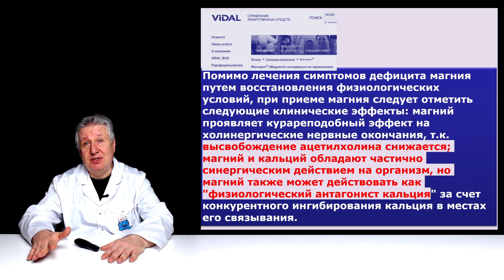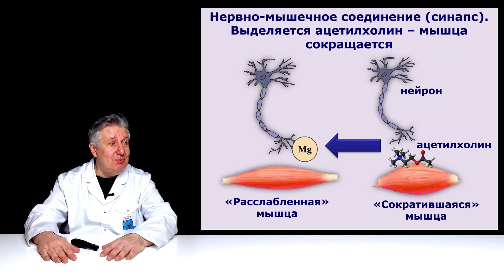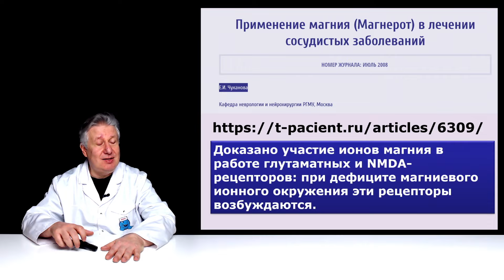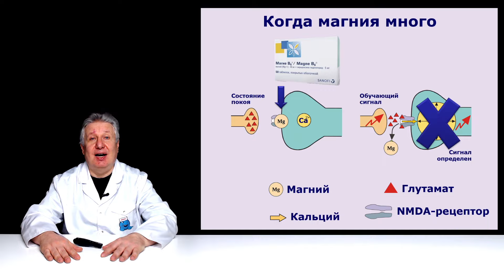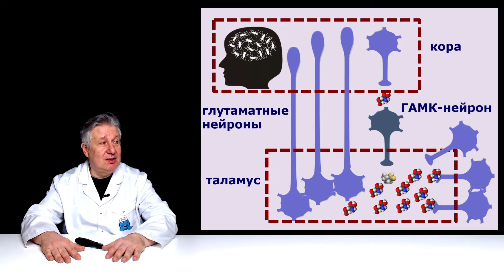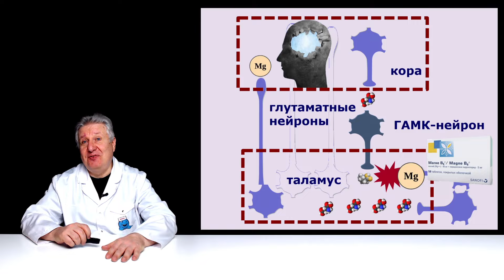Слабость и плохая память. Нужен ли магний?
Продолжаем рассказ о клиническом применении магния. Очень часто его рекомендуют при жалобах на слабость и плохую память. Насколько это оправдано?